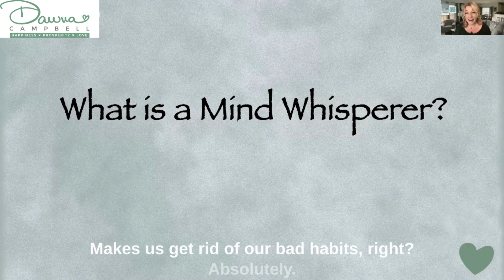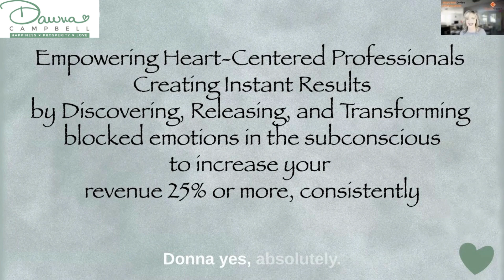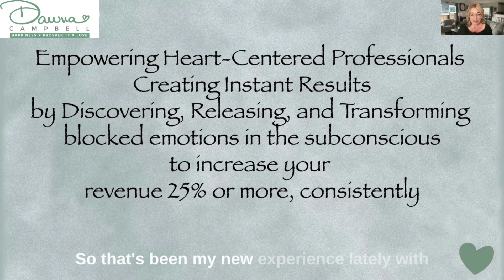What is a Mind Whisperer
We upload weekly content on the following topics: Healing, Prosperity, and Love.

You will also learn about being financially fit. My vision is to take healing from the individual level to the global stage.
My mission is to be the mind whisperer with heart-centered healing creating the world a better place for all.

Dawna Campbell, known as The Mind Whisperer, a healer of healers, seeks to empower heart-centered {business owners, entrepreneurs, coaches, healers, speakers, and authors}
and creating instantaneous results by Discovering, Identifying, Releasing, and Transforming blocked emotions in the subconscious to increase your revenue by 25% or more, consistently.

Connect with Dawna by texting "Abundance" to 26786